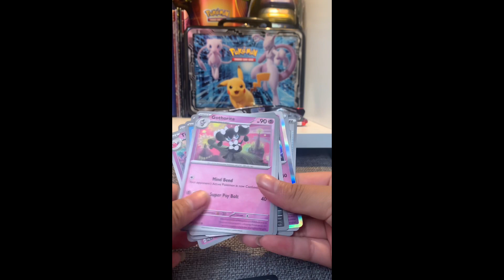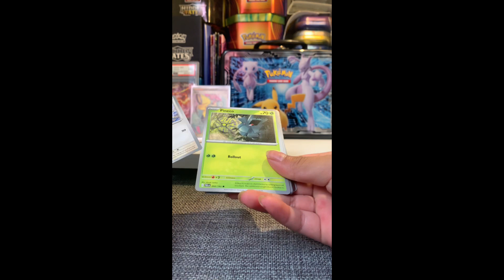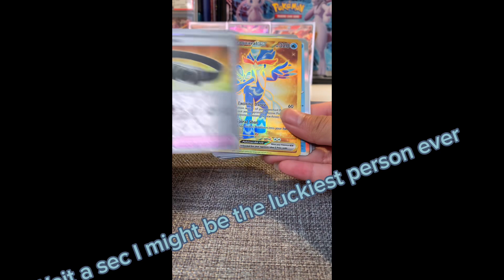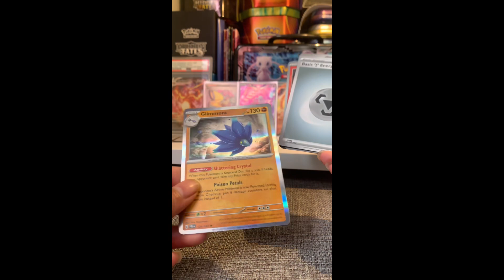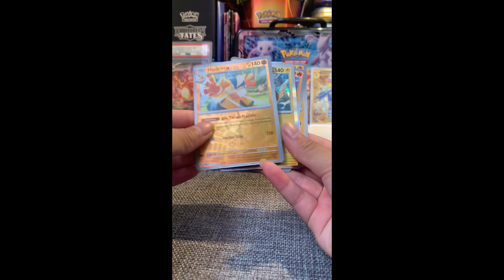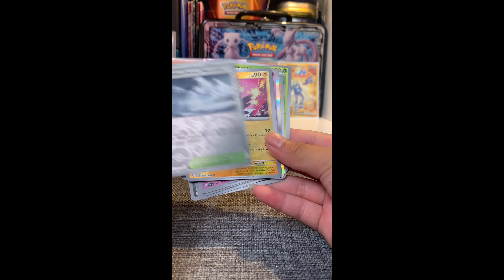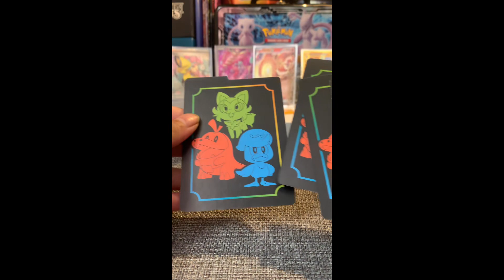Paldea evolved ELT opening!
We got some decent hits in this box sub for more great content!